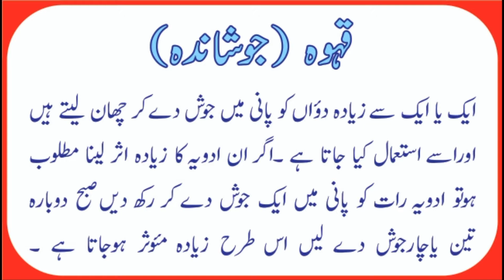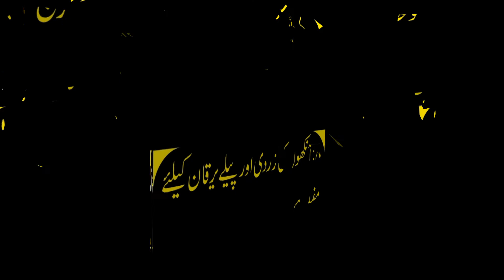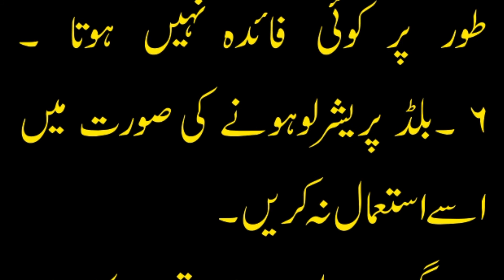Qehwa Mulethi,Sonf,Zeera safaid Fawaid aur Ahtiyaat HEALTH IN URDU AL HAFIZ TIBBI CHANNEL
Qehwa benefits
kahwa benefits
mashroob benefits
Coffee benefits

قہوہ

مشروب

کہوہ

Ghiza,  Ghiza urdu,  Ghiza hindi,  best Ghiza,  Ghiza information in urdu,
Ghiza info,  nutritions,  nutrition,  nutrition in urdu, nutrition in paksiatn ,
best nutrition for all,  nutrition food,  tipe for nutritions, health nutritions,
health,  best health ,nutritions,  nutrition facts,  nutrition dite,
imtortance fo nutrition,  Ghiza,  Ghiza,  ghaza, best gazain,
gazain in urdu, gazain in  hindi, pakistani gazain, indian gazain,
best gazain for  pakistani, best gazain for indian,
best gazain in 2021, food, best food in pakistan,
best food  in indian, best foods,
bestfood, ghaza new,
بہترین کھان,
کھانا,
غذا,
cool food, best eating food, eating food,
khoraak,khoraak in urdu ,khoraak in paksiatn ,TIBBI,tibbi,